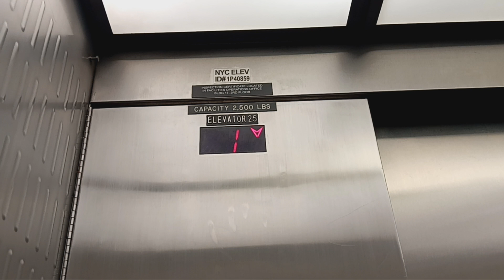Thyssen hydraulic entrance elevator at the American Museum of Natural History (Manhattan, NY)